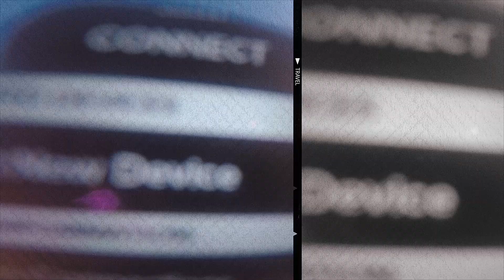TRIUND MOUNTAIN LODGE AND CAMPING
Triund Mountain lodge and Camping is a mountain lodge run by Summit Adventures . The lodge is at an elevation of 2850 m above mean sea level.